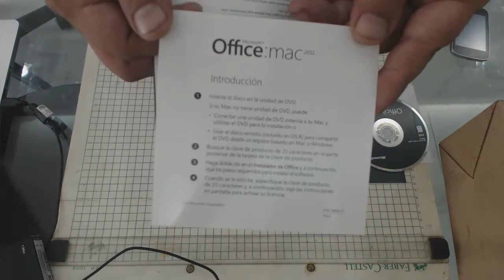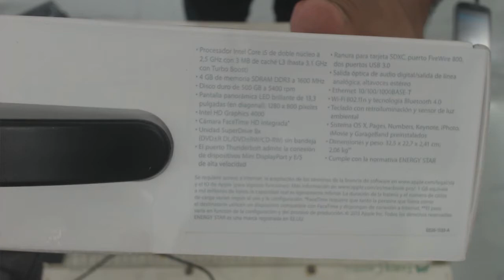MacBook Pro A1278 - 2012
Esta vez desempaquetamos un MacBook Pro A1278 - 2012 y tenemos un Plus adicional con una Licencia de Microsoft Office 2011 para MAC.